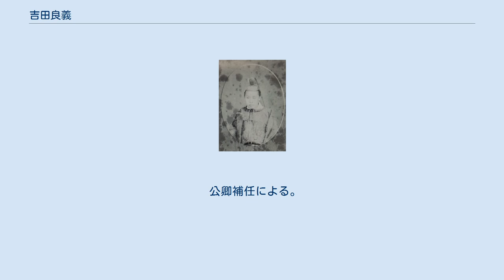吉田良義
吉田 良義（よしだ なかよし/よしのり）は、幕末の公卿。
吉田良熈の子。
明治期の神職・華族。
子爵。
 天保8年（1837年）、京都で吉田良熈の子として誕生。
嘉永2年12月29日（1850年2月10日）、叙爵される。
嘉永3年9月28日（1850年11月2日）、元服し昇殿を許される。
 安政3年2月5日（1856年3月11日）、侍従。
安政5年（1858年）、父と共に廷臣八十八卿列参事件に加わった。
慶応元年12月23日（1866年2月8日）、従三位に叙され、公卿となった。
慶應2年1月2日（1866年2月16日）の白馬節会では外弁を務めた。
慶應3年8月26日（1867年9月23日）、神祇権大副に任じられた。
慶應4年4月2日（1868年4月24日）父の薨去により服解し、同年閏4月23日に除服し、出仕・復任する。
明治2年、百官の廃止に伴い、律令制下の官職である侍従・神祇権大副を解任された。
 明治維新を迎え、家学吉田神道の隆盛を意図して平田銕胤、矢野玄道から国学を学んだ。
慶応4年2月20日（1868年3月13日）、参与、神祇事務局補となる。
以後、皇学所御用掛、宮中勤番、皇太后宮職勤番などを務めた。
 明治12年（1879年）、吉田神社宮司となり、のち日枝神社宮司などを務めた。
明治17年（1884年）7月8日、子爵を叙爵した。
 公卿補任による。